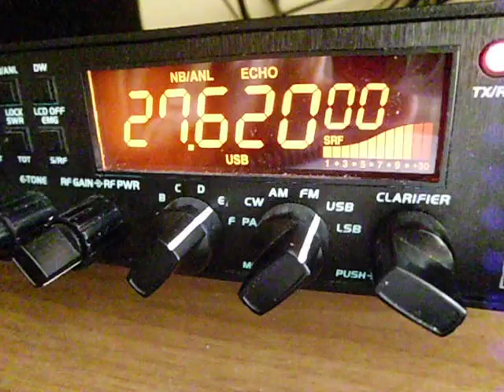QSO 1AN448 with 205AT/AF005, Santiago island, Cabo Verde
Sotavento islands group.